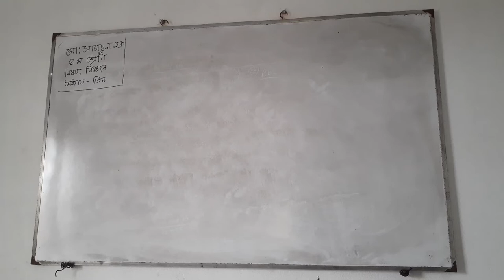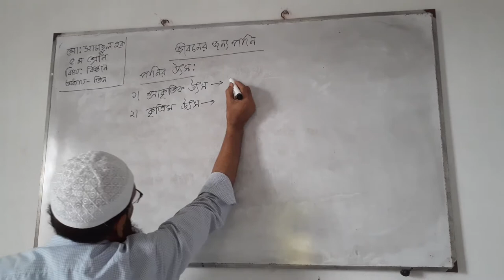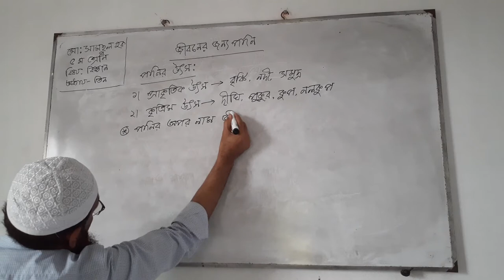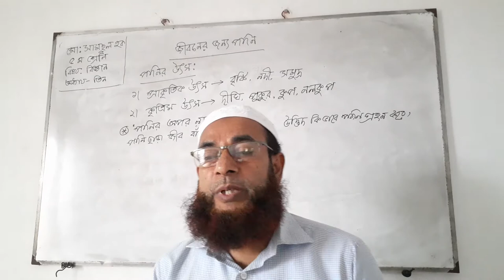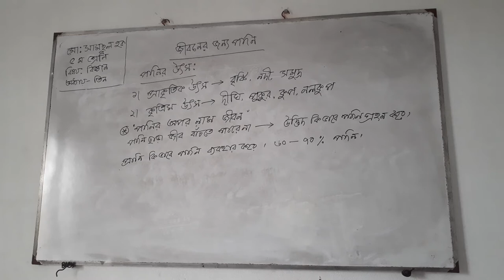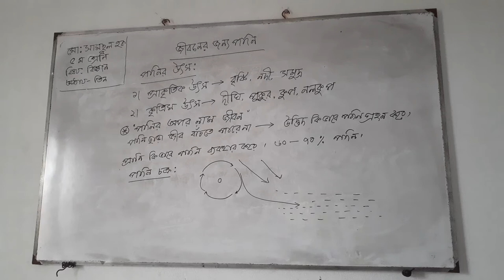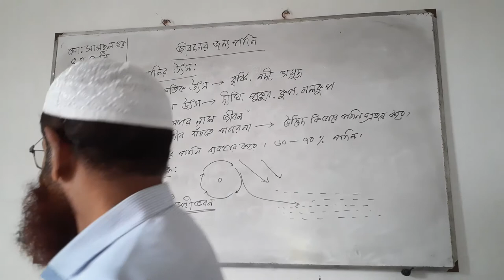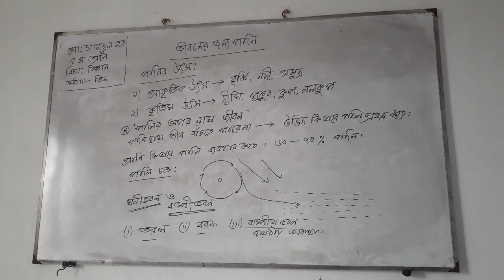2 June 2021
Class -Five
Sub:Science
Chapter -3
Md.Shamsul Hoque
02/06/2021